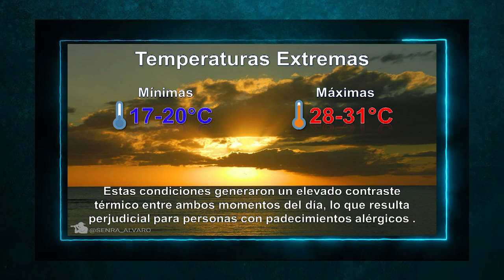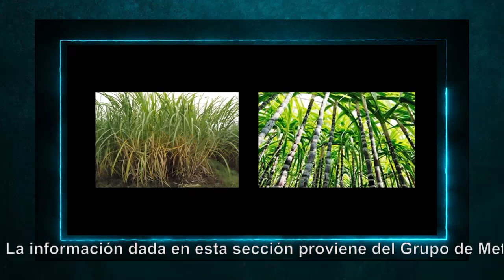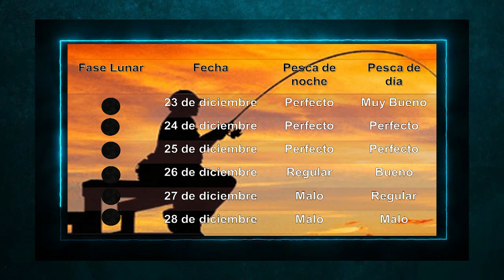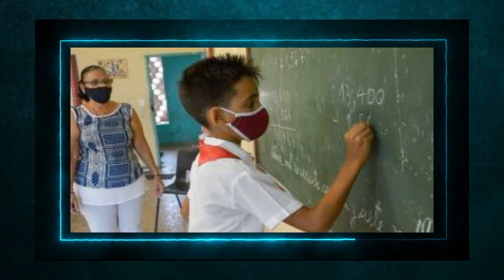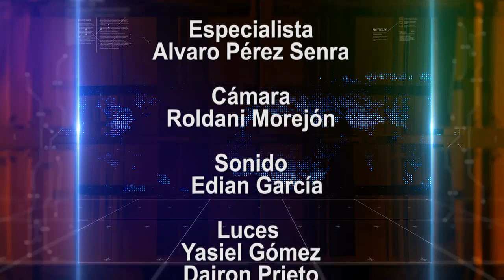Los meteorólogos también son educadores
En el Día del Educador en Cuba, ponemos el tiempo a su favor con el análisis de la formación de los meteorólogos, quienes a su vez fueron educados por otros. Ahora corresponde a estos profesionales brindar conocimientos a la población sobre las variables del tiempo y otros fenómenos naturales.